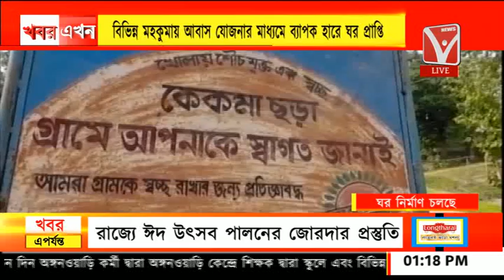বিভিন্ন মহকুমায় আবাস যোজনার মাধ্যমে ব্যাপক হারে ঘর প্রাপ্তি